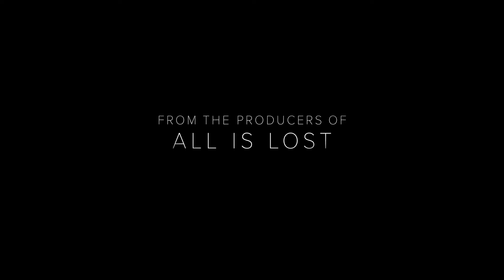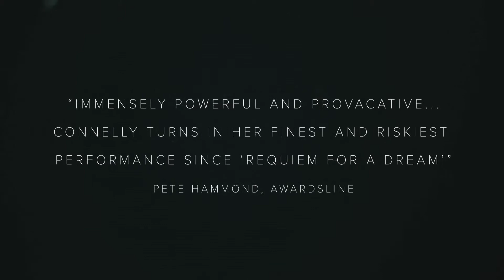Shelter 2015 Official Trailer [HD 1080p]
Hannah and Tahir come from two different worlds. But when their lives intersect, theyre at the same place: homeless on the streets of New York. How did they get there? As we learn about their past, we begin to understand that to have a future, they need each other. There are more than 50,000 homeless people living on the streets and in the shelters of New York City. To most of us they are nameless and faceless, and occasionally a nuisance. But every single person has a story. And Hannah and Tahir are no different. And theirs is a story of loss, love, hope and redemption.FacebookTwitterOfficial WebsiteDirector  Paul Bettany
  Writers  Paul Bettany
  Actors  Jennifer Connelly, Anthony Mackie, Amy Hargreaves, Scott Johnsen
  Genre    Drama